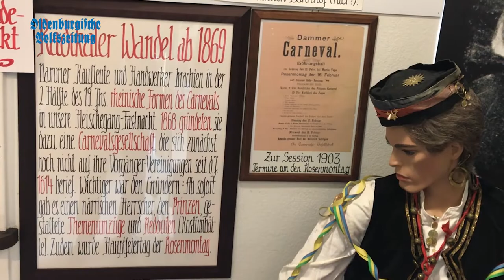Vor 150 Jahren führte die Carnevalsgesellschaft von 1614 neue Formen ein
Eine wahrlich radikale Wende im Dammer Carneval vor 150 Jahren: 1869 übernahmen die damaligen Narren die rheinische Form des Carnevals. Sie führten Themenumzüge ein und kürten fortan einen Prinzen.